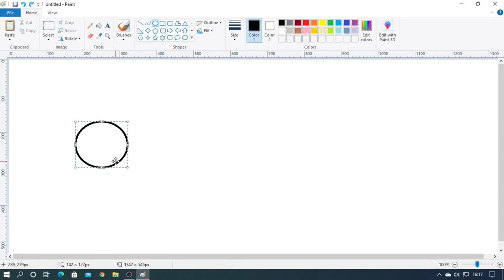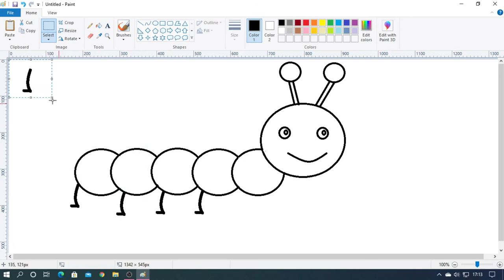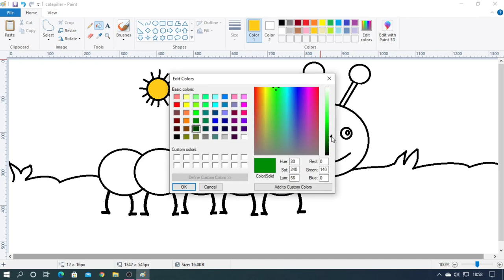How to draw Caterpillar in MS paint Computer||Computer Drawing||L&L Lids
Here we can see how to draw a Caterpillar in computer PC.

kids,
PaintPCDrawing